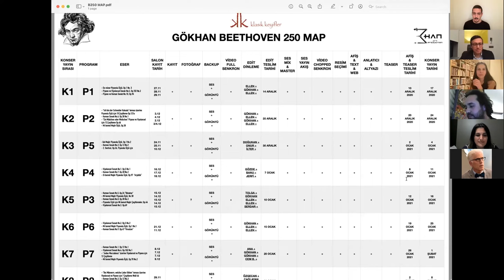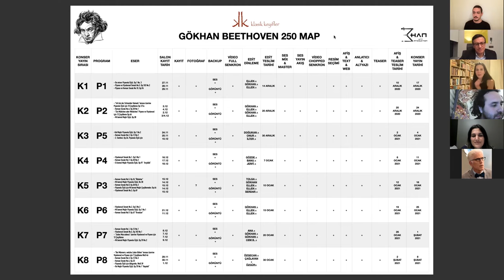EntreMusica Buluşmaları | Mehmet Gökhan Bağcı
EntreMusica Buluşmalarının dördüncüsünde Çellist Mehmet Gökhan Bağcı’yı konuk ettik. Müzisyen gözünden müzik prodüksiyonları, festivaller ve etkinliklere dair gerçekleştirdiğimiz keyifli söyleşimizi keşfedin.

● Özellikle içerisinden geçtiğimiz salgın sebebiyle, müzik sektöründe deneyimlediğiniz göze çarpan en önemli yenilik ya da değişim ne oldu?

● Projelerinizi nasıl planlıyorsunuz, bir menajeriniz var mı?

● Projelerde/konserlerde telif sorunlarına dair karşılaştığınız zorluklar nelerdir? Özellikle çağdaş müzikle de ilgilenen bir çellist olduğunuz için bu konunun üstesinden tek başınıza gelmek nasıl mümkün oluyor?

● Bir projeye nasıl dahil oluyorsunuz ve uyguladığınız bir medya/yayın haritası var mı? Self-promoting ne kadar önemli?

● Bir konser projesi oluştururken/yazarken dikkat ettikleriniz neler oluyor? Nasıl bir yazı dili kullanıyorsunuz?

● Basit bir konser/proje anlaşması neleri içermeli? Olmazsa olmazları nelerdir?

● Hukuki boyutlarıyla uğraşmanızı gerektirecek bir deneyim yaşadınız mı? Müzisyenlerin haklarını nasıl korumaları gerektiğine dair ne gibi tavsiyelerde bulunmak istersiniz?

● Dijital dünyanın klasik batı müziğine olan olumlu ve olumsuz etkilerini çeşitli boyutlarıyla günden güne deneyimliyoruz, sizce klasik müzik nereye doğru gidiyor?